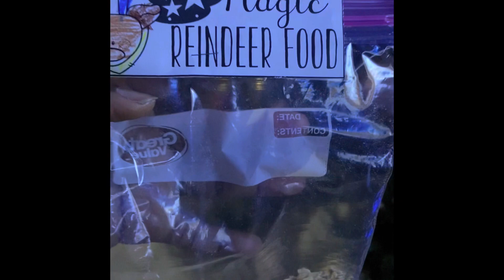Christmas in our home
Christmas is always fun and this Christmas was no exception. Watch how we celebrated Christmas in our houses ❤️❤️❤️🎄🎄🎄